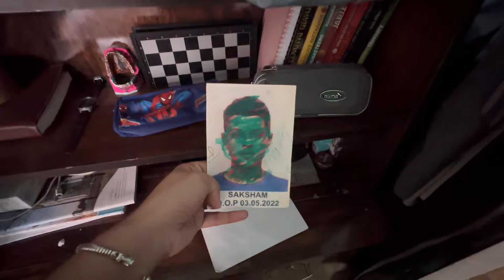☺️Aaj toh pure ghar🏠 ki kaya hi palat di maine, mujhe nhi lgta ki ye mujhse ho bhi payega kabhi 🥲